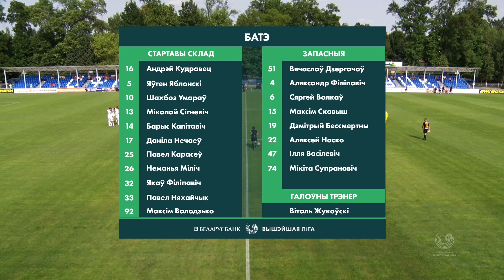Агляд матчу Слуцк – БАТЭ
Беларусбанк - Вышэйшая лiга. 16 тур. ФК Слуцк – ФК БАТЭ – 3:4.
Галы:  0:1 – Карасеў (9), 0:2 – Яблонскі (18), 0:3 – Няхайчык (37), 0:4 – Жэўнераў (41, аг.), 1:4 – Сасiн (59, пен.), 2:4 – Альфрэд (67), 3:4 – Бураеў (94).

Беларусбанк-Вышэйшая ліга
Далучыся да нас у сацыяльных сетках: